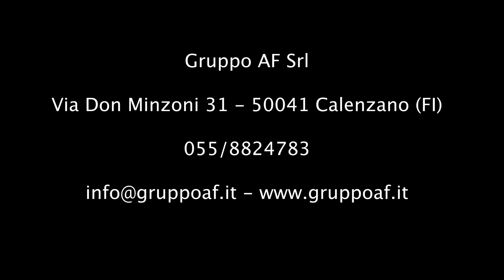San Giorgio Su Legnano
TESTIMONIANZA cliente per efficientamento energetico con GRUPPOAF Gli interventi trainanti sono: A) Isolamento termico delle superficie opache verticali, orizzontali e inclinate che interessano l’involucro dell’edificio con un’incidenza superiore al 25% della superficie disperdente lorda dell’edificio stesso. B) Sostituzione dell’impianto di climatizzazione invernale con un nuovo impianto avente i requisiti di efficienza richiesti dalla norma. Oltre ai trainanti è possibile eseguire anche gli interventi cosiddetti TRAINATI, ovvero quelli che accedono al superbonus perché eseguiti congiuntamente ad almeno uno dei trainanti. Gli interventi trainati sono: A) Installazione di impianti solari fotovoltaici connessi alla rete elettrica, con relativo sistema di accumulo integrato, a servizio di edifici. B) Installazione di infrastrutture per la ricarica di veicoli elettrici negli edifici. C) Sostituzione delle finestre con nuove chiusure a taglio termico rispondenti ai requisiti richiesti dalla norma a seconda della zona climatica di riferimento. Per consentire ai propri clienti di sfruttare al massimo le potenzialità introdotte dalla normativa, Gruppo AF srl è in grado di offrire l’opzione dello sconto diretto in fattura. Questa opzione può consentire al cliente di eseguire gli interventi del Superbonus senza alcun anticipo economico.